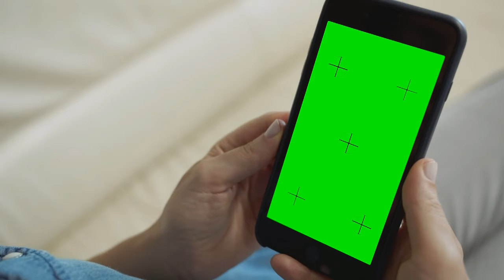गुरूजी मेरा काम बन गया आपके मंत्र काम करते है : Mantra Really Worked For Me